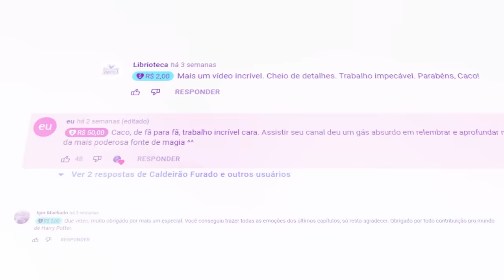A HISTÓRIA DE DELPHINI RIDDLE - FILHA DE VOLDEMORT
Hoje é dia de falar sobre uma das personagens que mais gera aquele murmurinho entre os fãs de Harry Potter ultimamente... Delphini Riddle, a filha de Voldemort.

- Design de Thumbnail: Arthur Teixeira